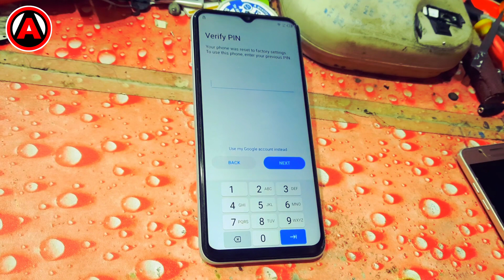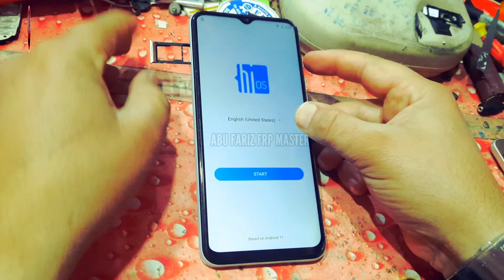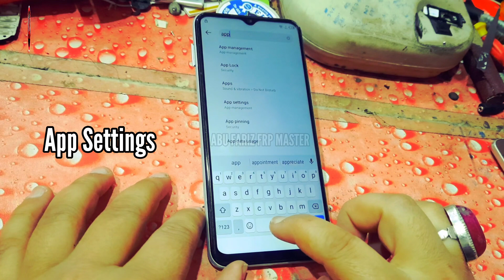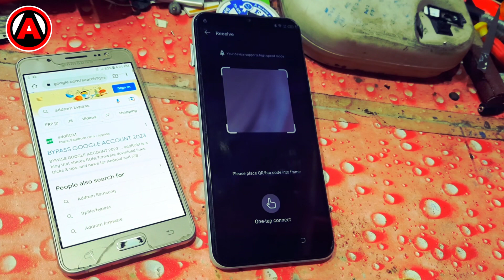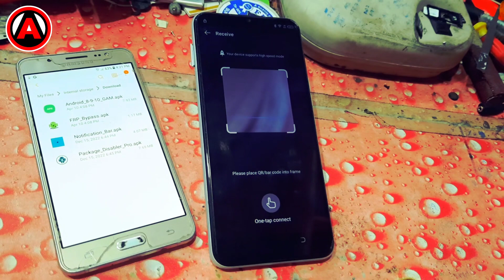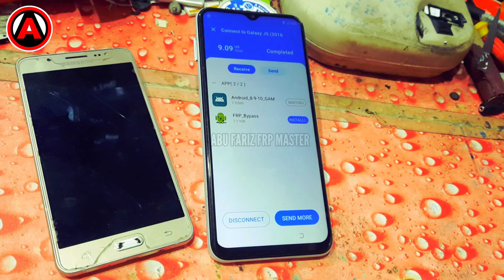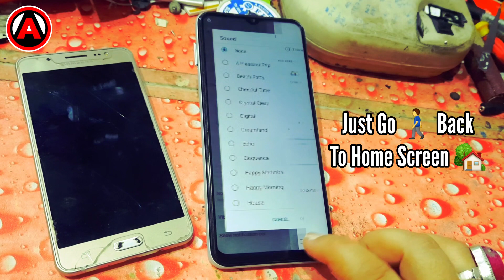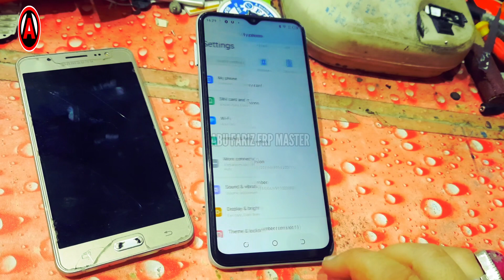Tecno Spark 8C (KG5K) FRP Bypass Android 11 2023 | Tecno Spark 8C Google Account Bypass Without PC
▬▬▬▬▬▬▬▬ஜ۩۞۩ஜ▬▬▬▬▬▬▬▬

In This Video Tutorial Here I Am Provide You All How To Bypass Google Account Lock On Tecno Spark 8C Android 11 Latest Security Update.!!
➙Without PC
➙Without Any Box
➙Without Any Tool